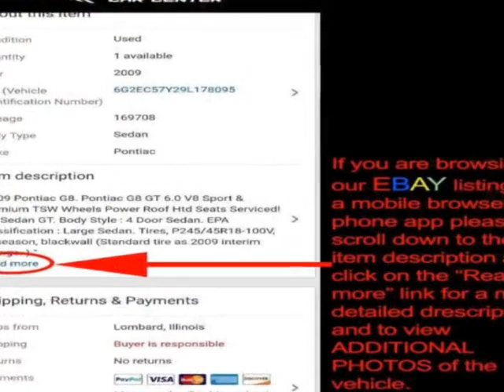2012 Honda Odyssey Touring - Lombard, IL